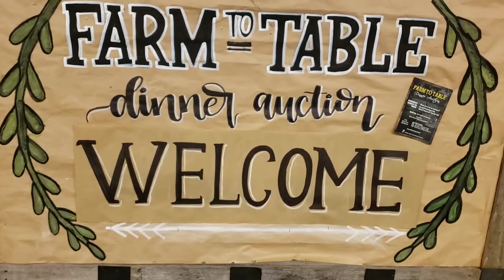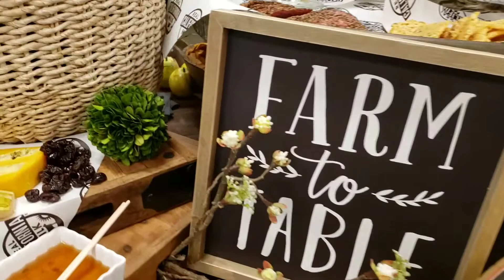Stone Ridge Christian School - FARM TO TABLE - Dinner/Auction